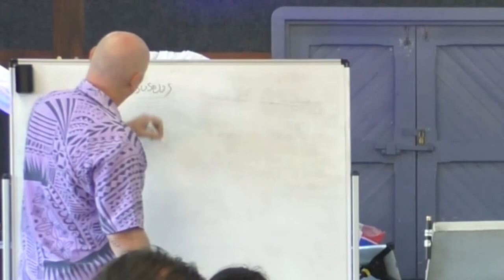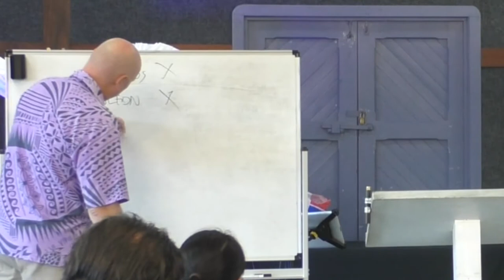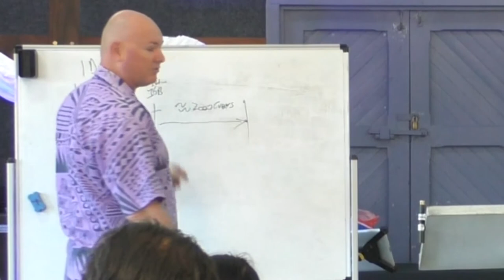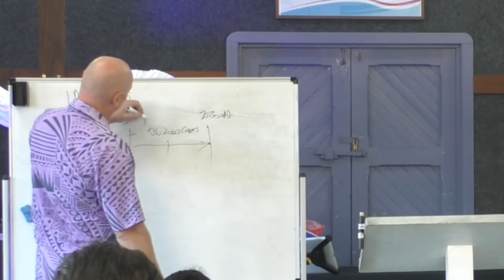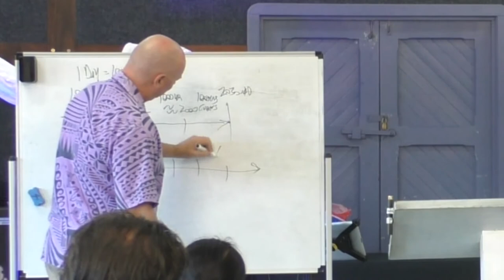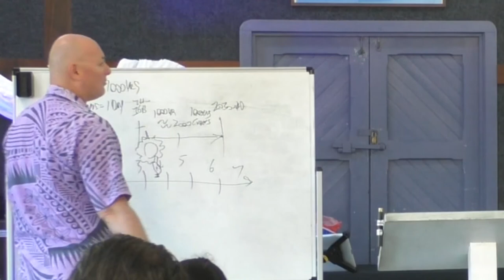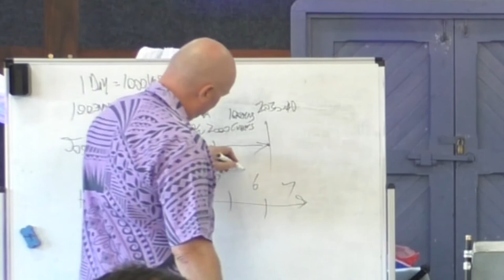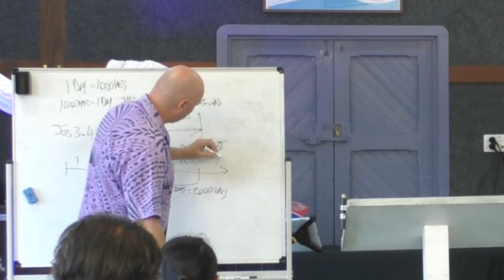Babylon Survival Pack: Introduction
This series contains what I consider to be the essential information needed to endure the coming years for the church. May God bless and keeps us in the palm of His hand. For more sermons, testimonies and music go